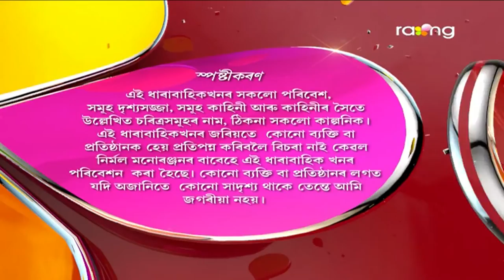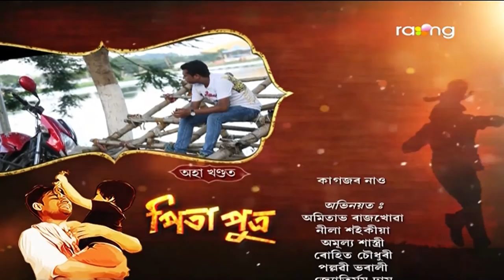Pita Putra | 28th Oct | Full Episode | No 59